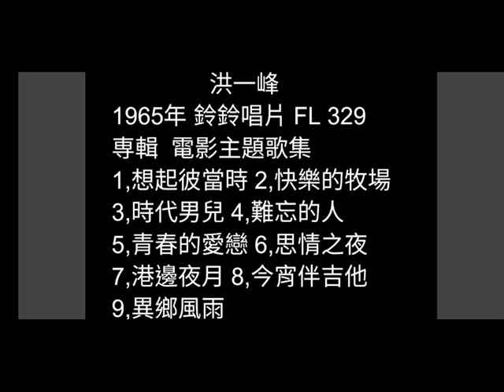想起彼當時 洪一峰&王秀如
詞：葉俊麟
曲：日曲
原唱：洪一峰&王秀如 1965年
鈴鈴唱片 FL–329
專輯  電影主題歌集

想彼當時想彼當時  想起彼當時
山崙櫻花趁春天  開甲滿滿是
你我也是剛好  惦在彼條小路邊
見面就心情綿綿  講話真投機
 (重複一遍)

自從彼日咱約束  每暗到河邊
坐在船內隨在春風  憮弄到深更
咱雙人彼個熱度  親像火衝天

月也知影你愛我  我也真愛你
天星也是粒粒閃熾  伴咱心歡喜
出世在自由時代  實在真福氣

彼暝剛好罩茫霧  月也落山邊
雙人一時不知不覺  嘴唇合落去
蟲聲也輕聲細說  配合好滋味
（重複一遍)

雙人提起新婚的  旅行的代誌
我的計劃你真歡喜  實在真趣味
關係著費用太多  煩惱幾落暝

爸爸不知少年人  滿腹的熱意
我來講起伊彼生做  嗎是糖蜜甜
一聲著答應出錢  滿面笑微微